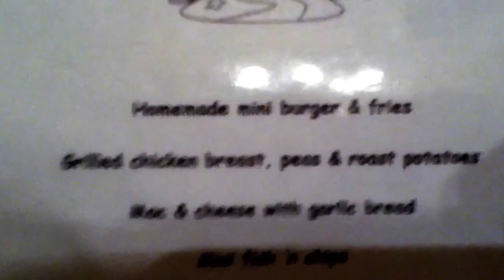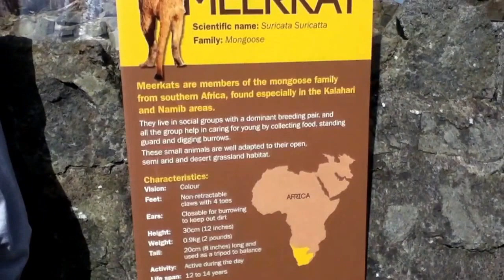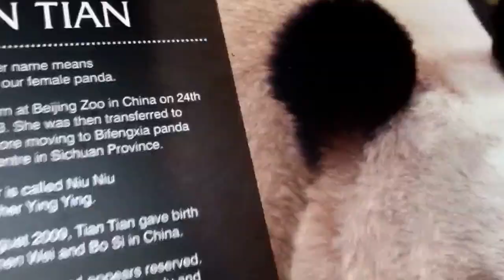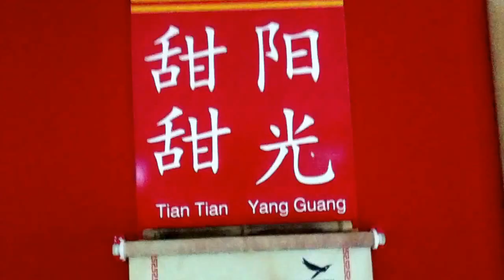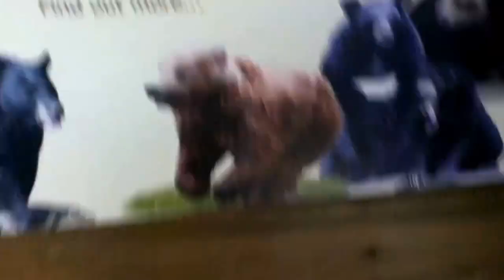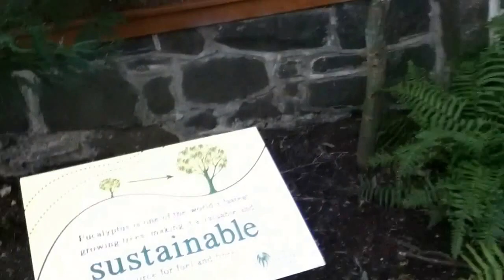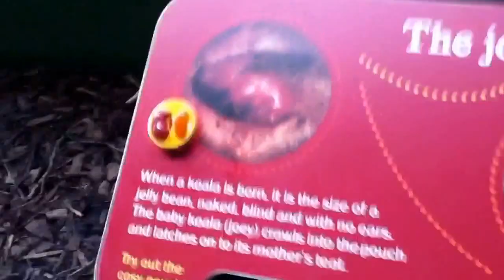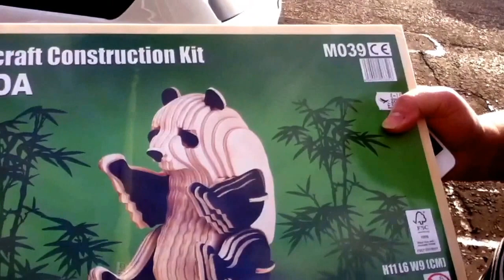My trip to Scotland